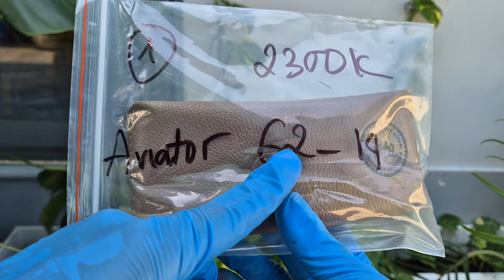(đã bán hết) 30/6 kính B&L Rayban Aviator 62-14, Aviator 58-14, Outdoorman 58-14 LH 0392222387